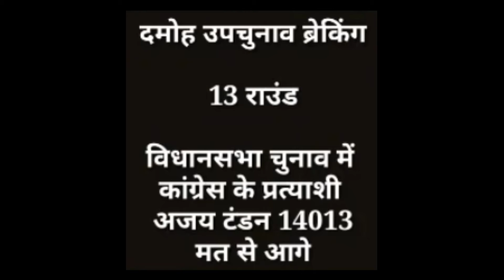13 बा round राउंड रुझान damoh उपचुनाव 2021Mohan Patel सांवरिया यूट्यूब चैनल पर पल-पल की अपडेट